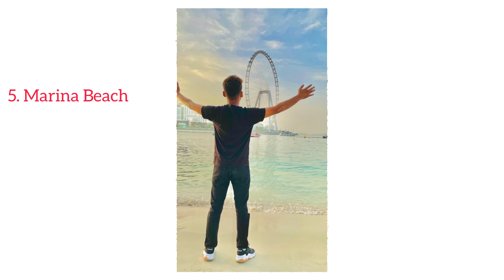TOP 5 MUST VISIT PLACES FOR PHOTOGRAPHY IN DUBAI 🔥🔥🔥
Hello friends, Welcome to "AID VLOGS", I created this channel to motive peoples behind creating this channel is to make easy to understand things which im sharing, and I want each and every individual whoever is interested in technology,gaming to be able to understand it in the easiest possible way. I post daily, on topics that cover latest gameplay and vlogs.